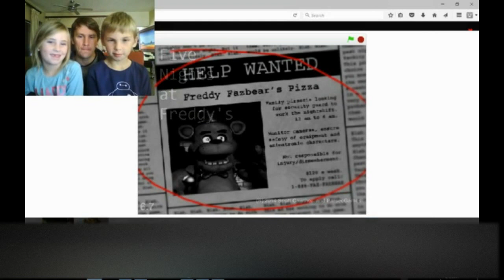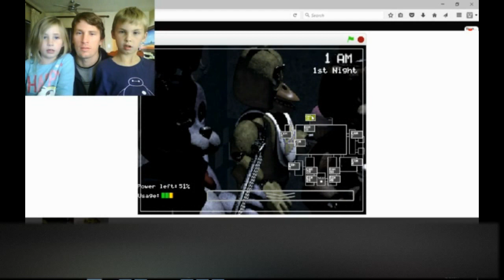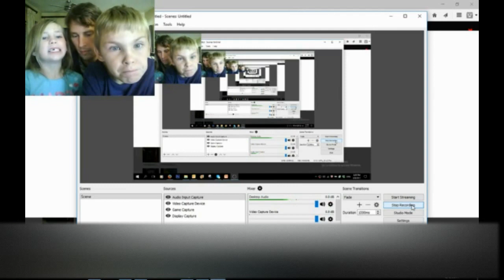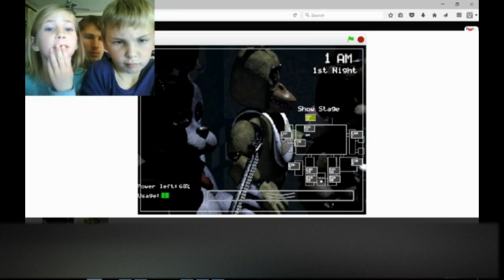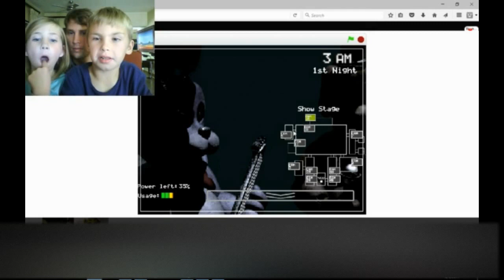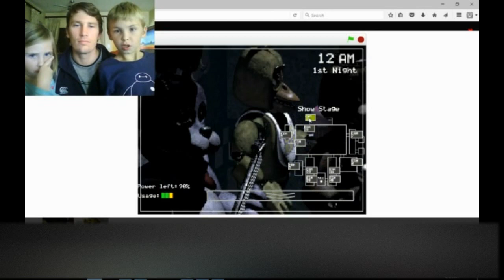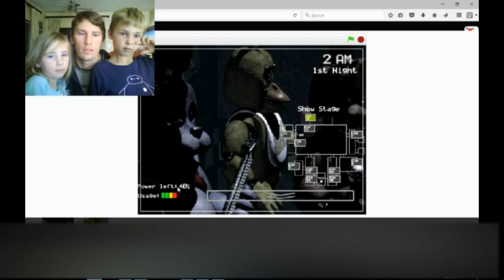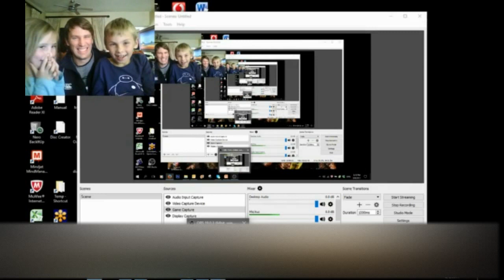FNAF game with my kids. We had great frights, but even greater laughs! A bit scary, but fun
We played it in the morning so none of us would have the chance of getting creepy electronic teddy bear nightmares c",). Jokes